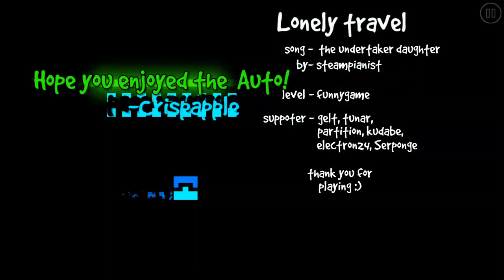Geometry Dash - Lonely Travel (Auto Ver)